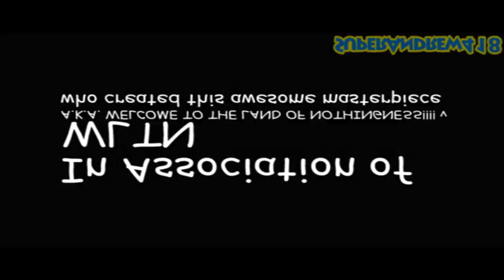THE EPICNESS OF SA418: Burb the Series (REMAKE)